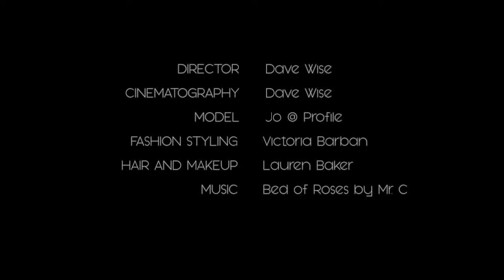Contemplations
A thoughtful Lingerie driven fashion film describing visually the emotions relating to the choice on Lingerie, from naked to dressed, the thought process starts immediately and is not always a simple decision